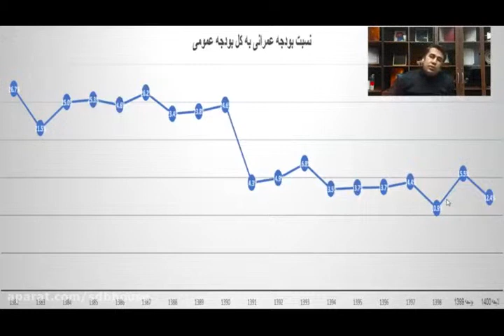Best lecture for department of higher education